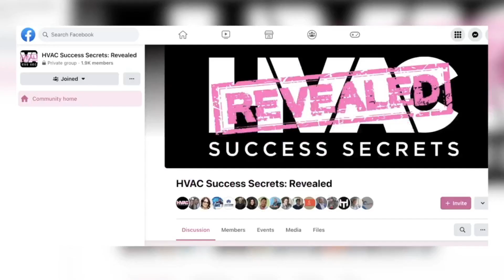How To Grow A Multi-Million Dollar HVAC Business with Victor Rancour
In this intense episode, Victor Rancour takes us on a wild ride through his business adventures! He chats about how tech, awesome partnerships, and a bit of personal growth helped him along the way. There's much to learn from his ups and downs, and he has some big plans for the future!

Key takeaways for you:

The importance of having a compelling vision for your business and the confidence to see it through, as highlighted by Victor's journey and belief in owning Dallas with his company.

The impact of making strategic decisions and avoiding costly mistakes early on, as Victor candidly shares the challenges and lessons learned from his past experiences.

Victor's approach to using AI and building meaningful relationships demonstrates the value of leveraging technology and partnerships to enhance business operations and drive growth.

Tune in and be inspired by Victor Rancour's business insights! We are so excited about what more this man can do; this is only the beginning.

Web: siro.ai

Timestamps:
0:00- Show Starts
2:16 - Elite Call Ad
2:51 - CHIIRP Ad
3:19 - On Purpose Media Ad
3:51 - Victor’s Introduction
5:51 - The Realities Of Selling Your Business
14:08 - Purchasing New Businesses
16:02 - Keeping Your Ego In Check
17:49 - Having Vision In Your Business
22:23 - Following The Blueprint
24:20 - Random Question Generator - What Is Your Favorite Holiday?
26:22 - Still Throwing Parties
29:49 - Fixing Past Relationships
33:00 - Profit Rocket Blueprint
39:05 - Scared To Implement
42:35 - Current You and Past You Effects On Decision Making
44:23 - BIG ANNOUNCEMENT
49:54 - Documenting These Changes
1:03:26 - What Is One Question That You Wish People Would Ask You More But Don’t
1:07:30 - Show Ends